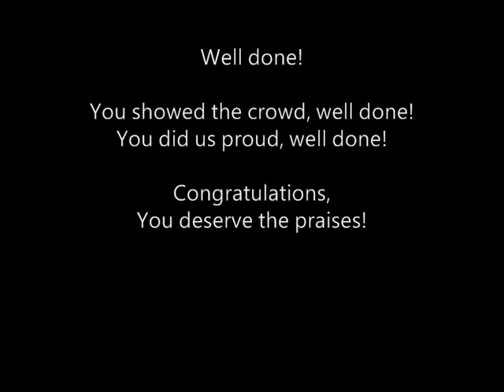Graduation Song - 02 Well Done